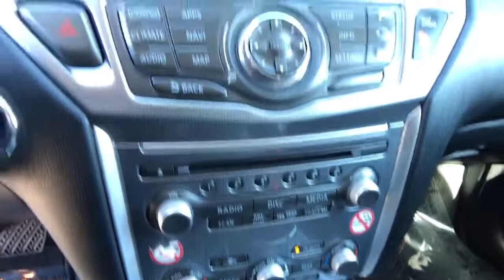2020 Nissan Pathfinder Reno, Carson City, Northern Nevada, Roseville, Sparks, NV LC603152P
MOCHA ALMOND PE Used  2020 Nissan Pathfinder available in Reno, Nevada at Lithia Volkswagen Reno. Servicing the Carson City, Northern Nevada, Roseville, Sparks, NV area.
2020 Nissan Pathfinder 4x4 SL - Stock#: LC603152P - VIN#: 5N1DR2CM1LC603152

CARFAX 1-Owner. $200 below Kelley Blue Book! MOCHA ALMOND PE exterior and Charcoal interior. Heated Leather Seats Third Row Seat Navigation Heated Rear Seat Back-Up Camera Rear Air Aluminum Wheels 4x4 Power Liftgate. CLICK NOW! KEY FEATURES INCLUDE: Leather Seats Third Row Seat Navigation 4x4 Power Liftgate Rear Air Heated Driver Seat Heated Rear Seat Back-Up Camera Satellite Radio iPod/MP3 Input CD Player Onboard Communications System Aluminum Wheels Remote Engine Start Rear Spoiler MP3 Player Privacy Glass Remote Trunk Release Keyless Entry. Nissan SL with MOCHA ALMOND PE exterior and Charcoal interior features a V6 Cylinder Engine with 284 HP at 6400 RPM*. EXPERTS ARE SAYING: Great Gas Mileage: 27 MPG Hwy. AFFORDABLE TO OWN: This Pathfinder is priced $200 below Kelley Blue Book. PURCHASE WITH CONFIDENCE: CARFAX 1-Owner VISIT US TODAY: Lithia Volkswagen of Reno sells new and used cars trucks and SUVs near Sparks and Carson City Nevada. We offer easy financing options and best in market no haggle pricing for an easy and transparent purchase experience. Our sales team is open seven days a week to help you. Just off exit 65 on I-580 we are located at 1050 East Plumb Ln. #110 in Reno. All prices are plus tax license smog fees and added accessories. Plus any applicable finance charges. All vehicles subject to prior sale.